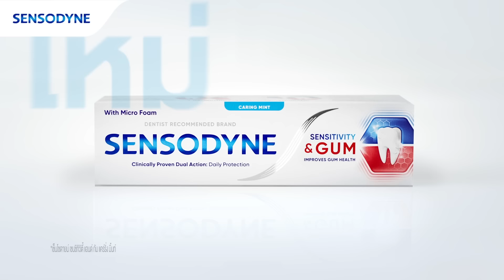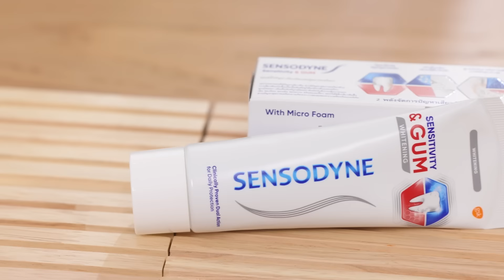กินกัน กับ เต - นิว Special EP.17 | Happy NEW's Day [Eng Sub]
วันเกิดนิวปีนี้ ไม่ธรรมดาเพราะเต ตะวัน ขอพามาพบคุณแม่หมู งานนี้ไม่ธรรมดา เพราะแม่หมูขอเปิดครัวโชว์ฝีมือทำอาหารให้ลูกๆทาน
วันพิเศษแบบนี้ไม่ได้มีบ่อยๆ จะสนุกและฮาขนาดไหนต้องไปติดตาม

Subtitles
Vietnamese : @ttthislove + @waik_tul + @TayNew_forever (X).
Japanese : TayNew JapanFC
French : Lyralei (@Lyralei2TayNew on X)